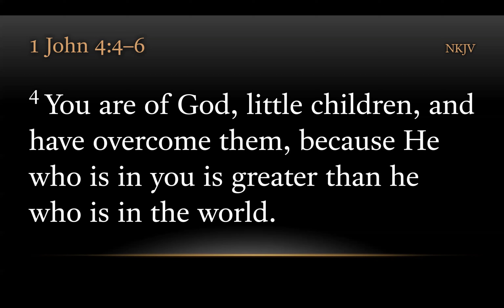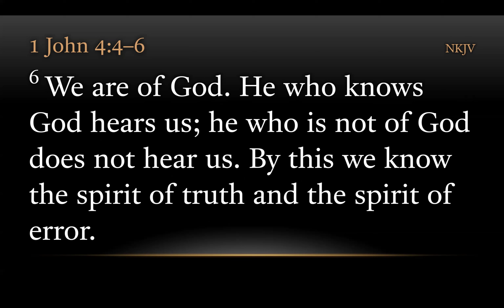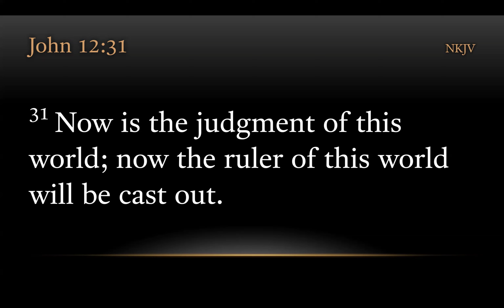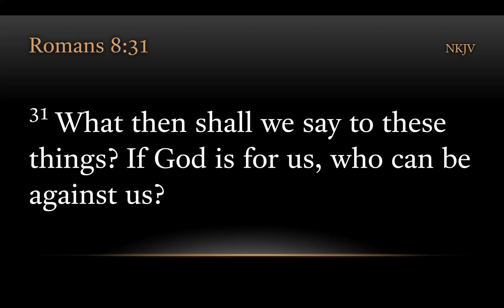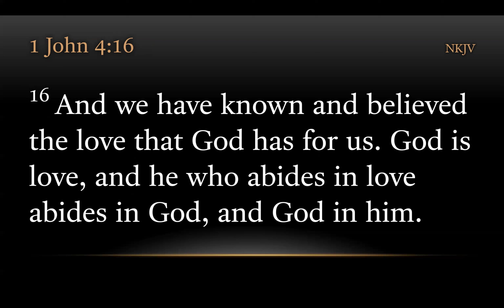TURFJC Word of the Day for April 14, 2024: 1 John 4:4